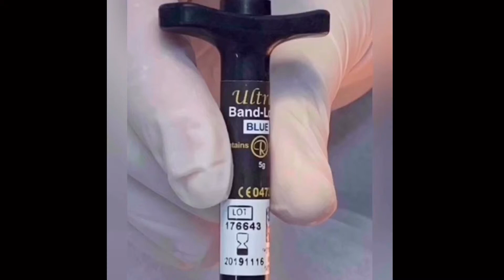LEVANTE OCLUSAL - HANDS ON - PROF. FABIO MICHELLETTI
🔹Levante Oclusal🔹
Passo 1) Ataque ácido 5 segundos
Passo 2) Adesivo: Assure Plus e Resina Azul Ultra Band Lock, tudo da marca Reliance Orthodontics Passo 3) Fotopolimerização

⤵Curso Online de DTM e Dor Orofacial Método MilaniMichelletti

⤵Curso Online de Formação em DATS e Caninos Inclusos Método MilaniMichelletti

⤵Curso Online de Formação em Ssistema Autoligado Método MilaniMichelletti